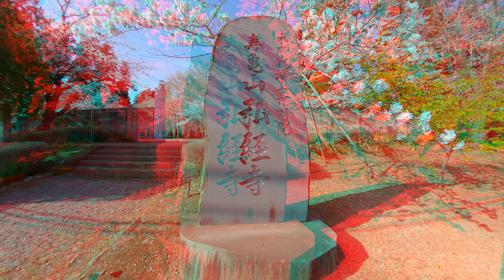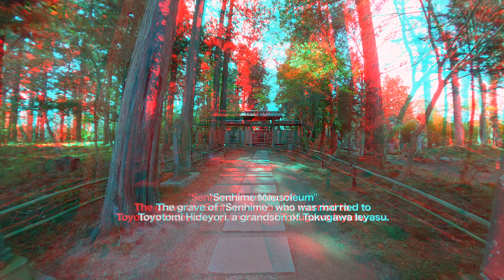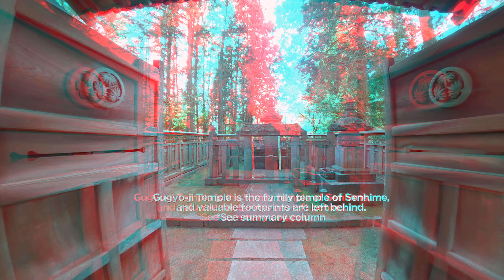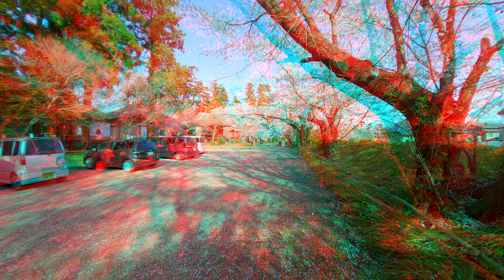Anaglyph 3D Video - Gugyo-ji Temple and cherry blossoms / red-cyan glasses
Please watch this video with red & cyan glasses.
This is a 3D video of Gugyo-ji Temple in Ibaraki Prefecture.
Gugyo-ji Temple is a temple associated with the Tokugawa family, and is famous for containing the tomb of Senhime, the grandson of Tokugawa Ieyasu who married Hideyori Toyotomi.
The video was shot in April, so the cherry blossoms were very beautiful.

"The Legend of Raigousugi"
During the time of Abbot Ryougyou in the mid-15th century, there was a young monk named Soun who was exceptionally diligent in his studies and beloved by the villagers while undergoing training at Koukyouji Temple. One year on the anniversary of the temple's founding, exhausted from the all-night ceremony, Soun intended to take a short rest but accidentally fell into a deep slumber.
Passing by Soun's sleeping quarters, Abbot Ryougyou was astonished to find a tail attached to Soun's backside. It turned out that Soun was actually a tanuki (Japanese raccoon dog) in disguise.
Admiring Soun's desire to become a monk despite being a creature of the wild, Abbot Ryougyou gently concealed the tail with his robe and quietly left the room. When Soun awoke, he was ashamed to realize he had accidentally revealed his tail while sleeping. Determined to leave the temple, he bid farewell to everyone and climbed the great cedar tree in the temple grounds.
"I pray for acceptance from this cedar tree's branches and wish to go to the Pure Land. But even if Amida Buddha appears, please do not recite the nenbutsu. Please, do not say 'Namu Amida Butsu'..." Soun said.
Suddenly, auspicious clouds billowed around the top of the great cedar, and the welcoming of Amida Buddha occurred.
Overwhelmed by the sanctity of the moment, people forgot Soun's words and joined their hands in prayer, chanting "Namu Amida Butsu." At that moment, light turned into lightning, striking Soun, who was then propelled far into the eastern sky.
Several days later, the carcass of a tanuki washed ashore in a village by the river. This was the body of Soun, struck and carried away by the lightning.
The shore where Soun washed ashore became known as "Mujina-fuchi" thereafter.
The great cedar in the temple grounds was named "Raigousugi," and a small shrine erected beside it housed a mask believed to be carved by Soun himself, as the temple legend tells.

"Ryouchou Shounin and the Turtle of Iinuma"
When Reverend Ryouchou, the founding abbot of Gugyo-ji Temple, chose this land as the temple precincts, it is said that three monkeys appeared and recommended it.
To the east flowed the Kinugawa River, to the west lay Iinuma, and to the north, valleys surrounded the area like the shell of a turtle, hence it was called "Kamejima-yama" (Turtle Island Mountain).
At that time, the owner of Iinuma, a large turtle, appeared and said, "This land is mine. I want you to leave immediately."
Ryouchou Shounin requested to borrow the land for ten years, and the turtle agreed and left.
Ten years later, the turtle appeared again, demanding the return of the land. Ryouchou Shounin added "ノ" on top of the kanji character "十" meaning "ten" in the phrase "for ten years" written in the loan document, transforming it into the kanji character "千" representing "one thousand," thus changing it to "for one thousand years." As a result, the turtle left without saying anything.
Afterwards, Ryouchou Shounin changed the mountain's name to "Jukisan" (Mountain of Longevity) and it is said that he praised the virtue of the turtle.
The founding of Gugyo-ji Temple was in the 21st year of Ouei (1414), and the year 2414 AD, when the great turtle will appear again, is eagerly awaited.

"The Tomb of Princess Senhime"
Senhime was born in 1597 as the daughter of Tokugawa Hidetada, the grandson of Tokugawa Ieyasu and the second shogun, Tokugawa Hidetada. At the age of just seven, she was married to Toyotomi Hideyori, the son of Toyotomi Hideyoshi. Following the downfall of the Toyotomi clan, she was rescued from Osaka Castle and sent to Edo.
At the age of 30, she remarried Honda Tadakatsu, bearing a son and a daughter, but she was widowed after only ten years of marriage. In her despair, at the age of 30, Senhime returned to Edo Castle, renouncing her worldly status and adopting the name Tenjyuin.
The 10th generation abbot of Gugyo-ji Temple., Reverend Ryougaku Shougyou, served as her spiritual advisor.
Subsequently, she spent her final years in Edo Castle's Northern Maru near Takebashi, and at the age of 70, she passed away, having lived a life filled with tumultuous events.
Koukyouji Temple preserves the precious legacy of Princess Senhime.